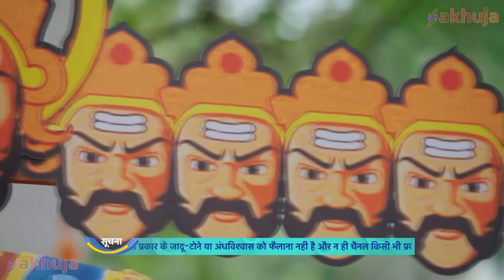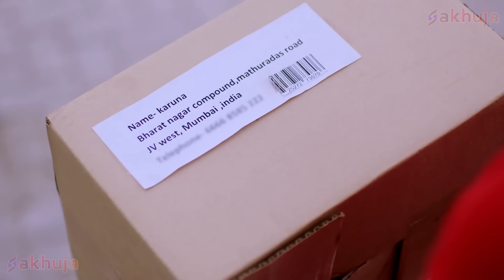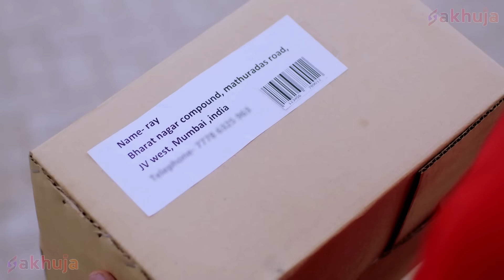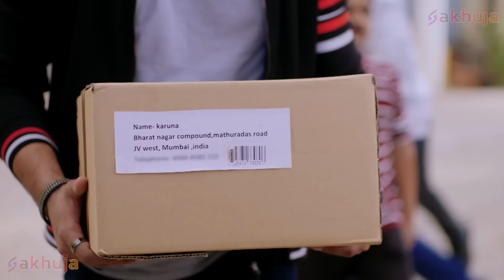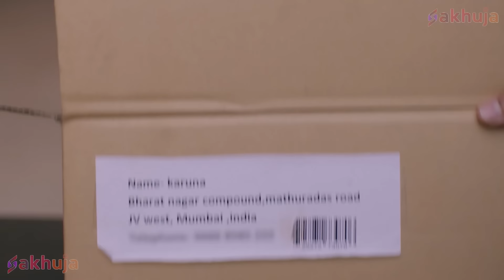क्या आज Baalveer और Naagin मार देंगे Ravan Ray को? | Baalveer Returns | Nimrit TV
Welcome to Nimrit TV
One of the best destination for Fiction & Fantasy Serial content.

Episode Title - क्या आज Baalveer और Naagin मार देंगे Ravan Ray को?